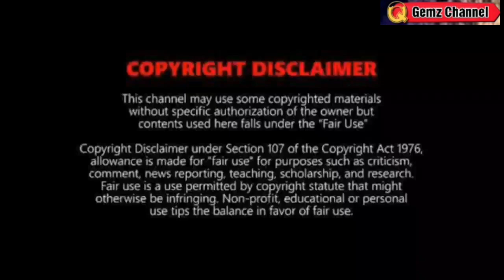MAY BAGYO SA KARAGATAN THIS WEEKEND: LANDFALL? WEATHER UPDATE TODAY | APRIL 6, 2023p.m